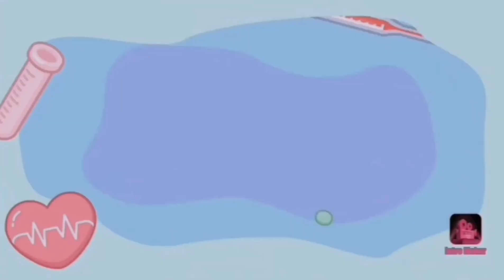Mga Uri ng Kaibigan | JEMY VLOGS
Ito na po ang second vlog namin na tungkol sa iba't-ibang uri ng kaibigan. Sana po ay magustuhan ninyo. Salamat po sa 100 views sa una po naming video.

kaibigang peke,
kaibigan lang pala,
kaibigan mo,
kaibigan lang,
kaibigang puno,
kaibigan song,
kaibigan lang ba,
kaibigan movie,
kaibigan karaoke,
kaibigan ko,
kaibigan apo,
kaibigan anong nasa isip mo,
kaibigan apo hiking society karaoke,
kaibigan asin,
kaibigan after image,
kaibigan ano nasa isip mo,
kaibigan ahas,
kaibigan apo hiking society live,
kaibigan by hambog,
kaibigan by mike kosa,
kaibigan by apo,
kaibigan butiki,
kaibigan by eurika,
kaibigan by apo hiking society,
kaibigan beat,
kaibigan bukas palad,
exb kaibigan,
kaibigan lang b,
kaibigan christian song,
kaibigan cong,
kaibigan church song,
kaibigan cover,
kaibigan catholic song,
kaibigan ccf,
kaibigan channel,
kaibigan carm,
kaibigan dance,
kaibigan death bed,
kaibigan dead bed,
kaibigan dance mixers,
kaibigan di kita iiwan,
kaibigan dwtl,
kaibigan dj bomb,
kaibigan dulce,
claudia d kaibigan,
pekeng kaibigan d,
kaibigan eurika,
kaibigan episode 1,
kaibigan eb lenten,
kaibigan exb,
kaibigan episode 3,
kaibigan ex,
kaibigan eurika karaoke,
kaibigan eheads,
kaibigan e heads,
kaibigan full movie,
kaibigan flow g,
kaibigan film,
kaibigan full movie gma,
kaibigan full episode,
kaibigan folk dance,
kaibigan full movie perkins twins,
kaibigan full movie 2020,
kaibigan gmail,
kaibigan gma 7,
kaibigan gloc 9,
kaibigan gospel song,
kaibigan geo ong,
kaibigan gta 5,
kaibigan gimme 5,
kaibigan goberno,
flow g kaibigan,
flow g kaibigan lang,
sarah g kaibigan mo,
pekeng kaibigan,
sarah g kaibigan,
g ong pekeng kaibigan,
kaibigan g ward,
pekeng kaibigan g,
kaibigan hambog,
kaibigan hillsong,
kaibigan hesus,
kaibigan holy week,
kaibigan hugot song,
kaibigan hangad,
kaibigan hanggang hukay,
kaibigan hiking society,
kaibigan instrumental,
kaibigan introvoys,
kaibigan in gma,
kaibigan irs,
kaibigan isip,
kaibigan instrumental beat,
kaibigan inahas ang asawa tulfo,
kaibigan introvoys lyrics,
kaibigan juan banog,
kaibigan jesus,
kaibigan jay r,
kaibigan jean garcia,
kaibigan jw,
kaibigan j skill,
kaibigan jom,
kaibigan jake and david,
kaibigan j skeelz,
kaibigan kita,
kaibigan kapatid,
kaibigan ko song,
rated k kaibigan,
kaibigan mike kosa,
kaibigan mo karaoke,
kaibigan mo ako,
kaibigan mcgi,
kaibigan mo song,
kaibigan music,
kaibigan na peke,
kaibigan namatay kinantahan,
kaibigan namatay,
kaibigan nga ba,
kaibigan na ahas,
kaibigan on gma,
kaibigan ost,
kaibigan o jowa,
kaibigan old song,
kaibigan opm,
kaibigan o magkaibigan,
kaibigan on gma 7,
kaibigan official trailer,
o kaibigan ko,
o kaibigan ko lyrics,
ivana jojowain o kaibigan,
mapalad ka o kaibigan,
kaibigan pala,
kaibigan pike,
kaibigan peke lyrics,
kaibigan production,
kaibigan quotes,
kaibigan quotes tagalog,
kaibigan quotes tagalog patama,
kaibigan quotes tagalog funny,
plastik na kaibigan quotes,
pekeng kaibigan quotes tagalog,
bagong mga kaibigan angeline quinto,
kaibigan rap,
kaibigan rap song,
kaibigan repablikan,
kaibigan reggae,
kaibigan rivermaya,
kaibigan remix,
paalam aking kaibigan r.i.p,
kaibigan still one,
kaibigan sarah geronimo,
kaibigan sa,
kaibigan trailer,
kaibigan tunay,
kaibigan theme song,
kaibigan the dawn,
kaibigan tv,
kaibigan tula,
kaibigan tunay song,
kaibigan tagalog song,
gta v kaibigan,
kaibigan worship song,
kaibigan with lyrics,
kaibigan walang atrasan,
kaibigan wency cornejo,
kaibigan wisdom,
kaibigan wency cornejo lyrics,
kaibigan worship song chords,
kaibigan worship song lyrics,
kaibigan hunter x hunter,
kaibigan yeng karaoke,
kaibigan youngjointz,
kaibigan yeng constantino,
kaibigan alien,
kaibigan yeng and sarah karaoke,
ako sayoy kaibigan lamang,
kaibigan zargon,
payong kaibigan zaito,
pekeng kaibigan zumba,
zebbiana kaibigan version,
kaibigan mo zephanie,
kaibigan blues zelle,
pekeng kaibigan dance zumba,
kaibigan 14k,
kaibigan 187 mobstaz,
wish 107.5 kaibigan,
kaibigan mo minus 1,
kaibigan 2020,
kaibigan 2019,
kaibigan 2017,
cong tv kaibigan 2,
kaibigan lang 2 years apart,
kaibigans 2,
kaibigan hambog part 2,
kaibigan part 2,
cong tv kaibigan 3,
kaibigans ep 3,
kaibigan 420,
mahal kong kaibigan 420,
kaibigan lang 420,
kaibigan gimme 5 lyrics,
gta 5 kaibigan,
6cyclemind kaibigan,
kaibigan by grade 6 joseph,
kaibigan 700 club,
paalam kaibigan 785 palao,
kaibigan movie gma 7,
kaibigan channel 7,
kaibigan gma 7 full movie,
gma 7 kaibigan,
kaibigan 90s,
kaibigan 90s song,
kaibigan ko gloc 9,